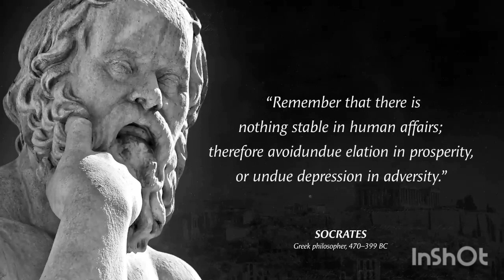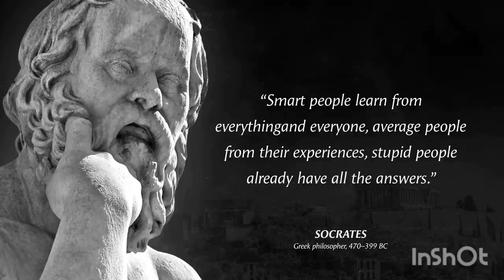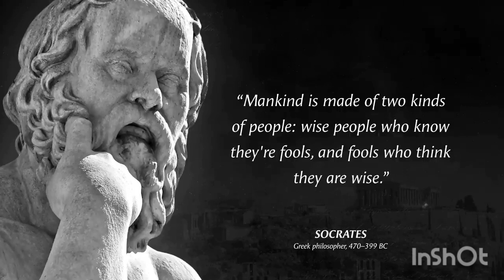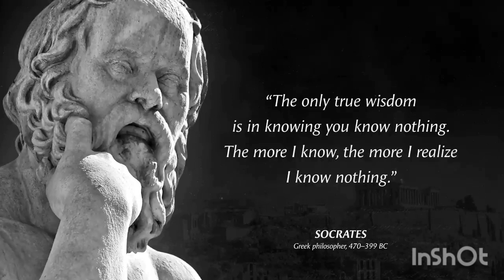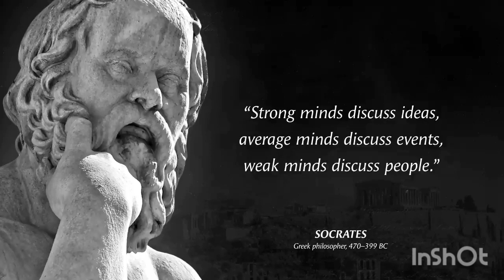Best motivational quotes | Socrates quotes | Quotes about Life | Wise Quotes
Socrates – Immortals Quotes that are Worth Listening To
Socrates was a Greek philosopher from Athens who is credited as a founder of Western philosophy and the first moral philosopher of the Western ethical tradition of thought. Socrates' Life Changing Quotes and aphorisms will make you think about many things in life. Life quotes from Socrates are definitely worth your time.
These are vivid sayings and quotes from Socrates. Socrates's best quotes and aphorisms will make you think about many things in life. Life quotes from Socrates are definitely worth your time.
This video contains quotes from Socrates. This quotes compilation is made of his best quotes and we hope that these life quotes can make you think about many things in your life. Socrates's quotes are definitely worth your time. Don't forget to take screenshots of the quotes you like to put together in your collection of inspirational quotes. Best motivational quotes and wise quotes.